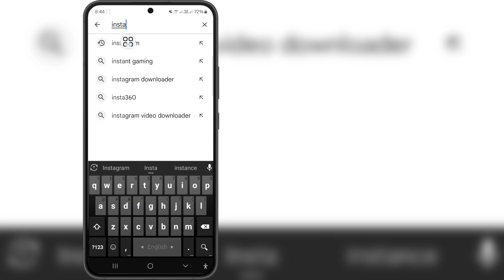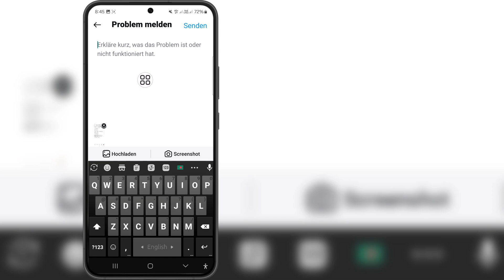So beheben Sie, dass die Option zum Zurücksetzen des Instagram-Algorithmus nicht angezeigt wird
So beheben Sie, dass die Option zum Zurücksetzen des Instagram-Algorithmus nicht angezeigt wird | Vorgeschlagene Inhalte zurücksetzen nicht angezeigt werden

Wenn Sie nach einem Video suchen, in dem es darum geht, wie Sie die Option zum Zurücksetzen des Instagram-Algorithmus nicht anzeigen | Vorgeschlagene Inhalte zurücksetzen nicht angezeigt werden, dann ist es hier!

In diesem Video zeige ich Ihnen, wie Sie die Option zum Zurücksetzen des Instagram-Algorithmus nicht anzeigen | Vorgeschlagene Inhalte zurücksetzen nicht angezeigt werden. Sehen Sie sich das Video unbedingt bis zum Ende an. Sie erfahren, wie Sie die Option zum Zurücksetzen des Instagram-Algorithmus nicht anzeigen | Vorgeschlagene Inhalte zurücksetzen nicht angezeigt werden. Das geht ganz einfach und unkompliziert von Ihrem Telefon aus.